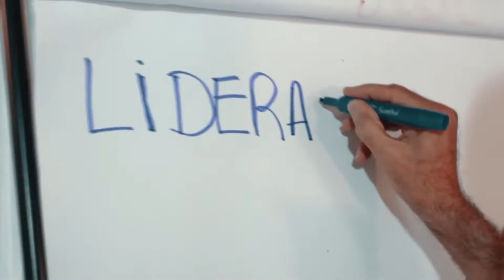Como agir quando o cliente é mal-educado - Alberto Couto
Quer conhecer a Jornada de Compras que leva um cliente a escolher seu produto? Baixe este e-book gratuitamente

Alberto Couto é Especialista em Venda Consultiva e Consultor de Organizações em aspectos comportamentais de Vendas desde 1985. Já treinou diversas equipes de vendas na otimização das relações produtivas entre as equipes comerciais e seus clientes.
"Sou um apaixonado por vendas"